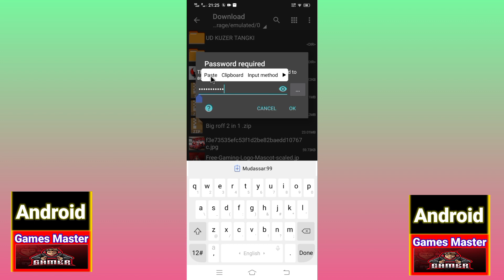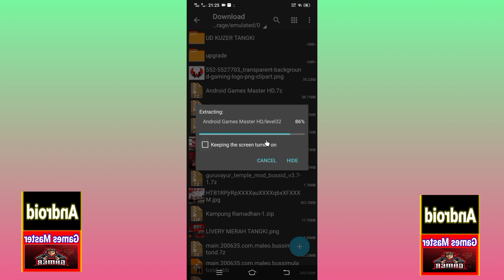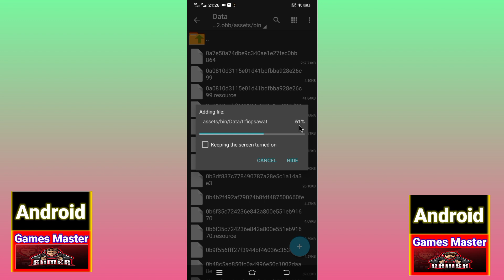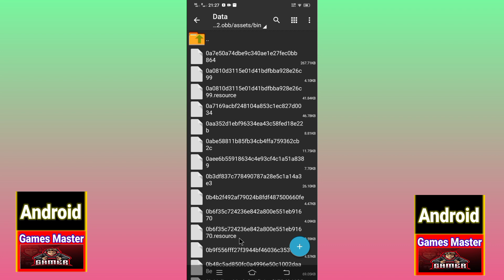new city file Bus Simulator Indonesia new city file 2022 password in the video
new City link🔰